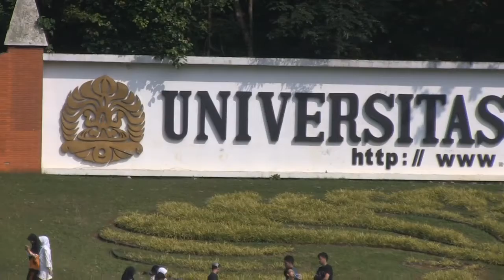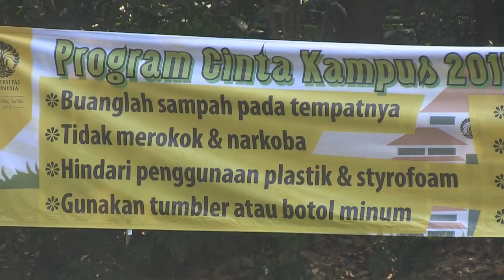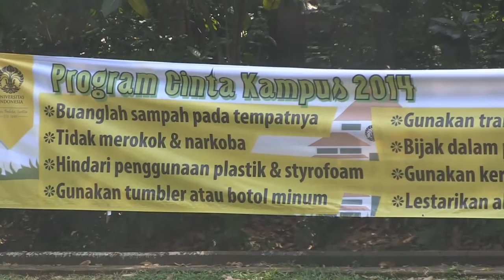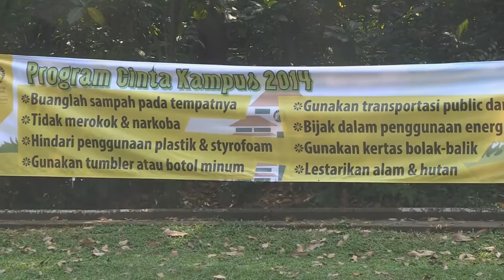Program Cinta Lingkungan Mahasiswa Baru UI 2014 (20 Agustus 2014)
Lewat Program Cinta Kampus, Mahasiswa UI Turun Tangan Bersihkan Lingkungan

Melalui kegiatan Pengenalan Sistem Akademik Universitas (PSAU), Universitas Indonesia mengajak mahasiswa baru tahun ajaran 2014/2015 untuk mengenal lingkungan kampus melalui berbagai kegiatan positif. Seperti tahun-tahun sebelumnya, kegiatan PSAU salah satunya diisi dengan Program Cinta Kampus.

Program Cinta Kampus tahun ini mengajak lebih dari 3000 mahasiswa baru untuk melakukan aksi nyata di lingkungan UI. Kegiatan tersebut bertujuan menumbuhkan kecintaan mahasiswa terhadap lingkungan sekitar. Berlangsung pada 19—20 Agustus 2014, mahasiswa baru dibagi menjadi beberapa kelompok untuk membersihkan danau di lingkungan UI dan Sungai Ciliwung. Ada empat danau di UI yang menjadi sasaran program ini, yaitu Danau Mahoni, Puspa, Ulin, dan Salam.

Sementara itu, kegiatan di Sungai Ciliwung dimulai dari ruas Jalan Akses UI. Dengan menaiki 14 perahu karet dari Kopassus, sejumlah mahasiswa UI bersama anggota Kopassus akan beriringan membersihkan sampah-sampah di sungai. Sebagian lainnya akan berjalan kaki di tepi Sungai Ciliwung. Setiap kelompok ditugaskan membawa satu buah kantong untuk mengumpulkan sampah. Sampah yang terkumpul nantinya diserahkan ke tempat pengolahan sampah milik Kopassus.

Dalam program ini, Direktorat Kemahasiswaan UI turut melibatkan berbagai pihak, antara lain Komando Pasukan Khusus (Kopassus), Unit Kegiatan Mahasiswa (UKM) UI, dan BEM UI. Kepala Subdirektorat Olahraga dan Seni, Direktorat Kemahasiswaan UI, Albert Roring, M.Hum., berharap program ini dapat menumbuhkan kecintaan mahasiswa terhadap lingkungan yang kemudian dapat membangkitkan kecintaan kepada sesama.

“Melalui kolaborasi dan keterlibatan banyak pihak tersebut, diharapkan program cinta kampus ini juga bisa menumbuhkan kepedulian terhadap lingkungan hidup Universitas Indonesia,” ucap Albert Roring. (KHN)